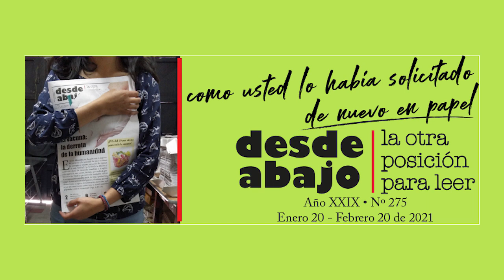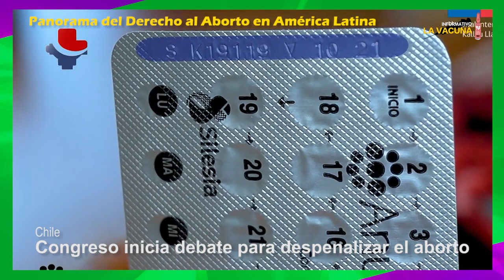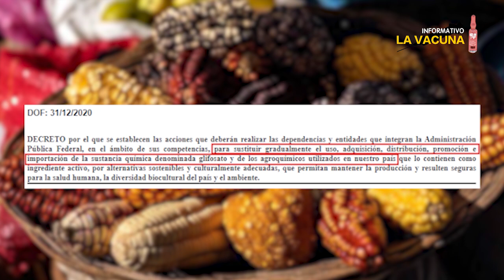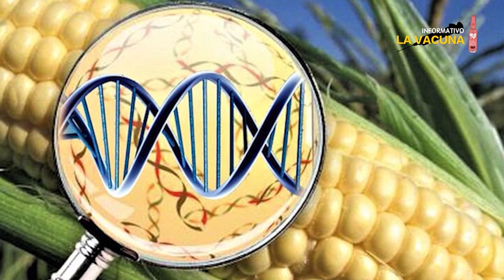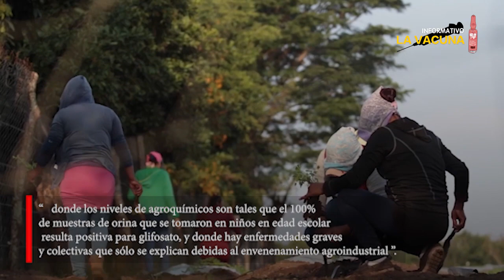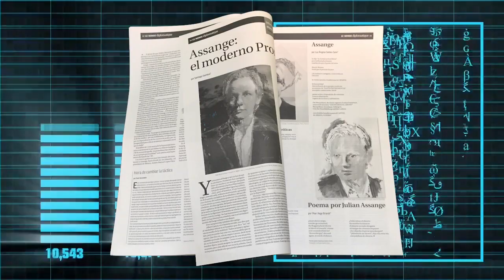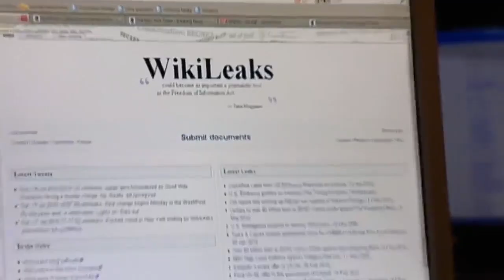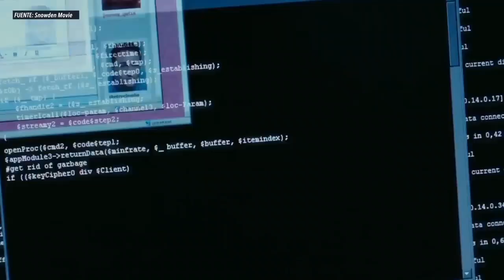La vacuna Nº42: Disputa por los derechos fundamentales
La disputa por los derechos fundamentales, negados por doquier, prosigue en el mundo. Mujeres, movilizadas por el derecho al aborto, pueblos por el derecho a una agricultura limpia, lejos de los OGM y de agrotóxicos como el glifosato, y la sociedad en general por el derecho a acceder a la verdad del poder. Los retos son inmensos y llaman a la coordinación de esfuerzos, para que cada derecho no sea una isla, que divide y atomiza, sino parte de un continente que congrega y potencia.